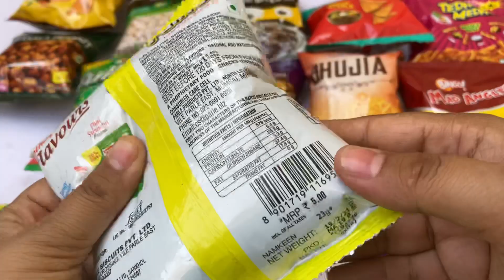Some lots of chips and snacks unboxing